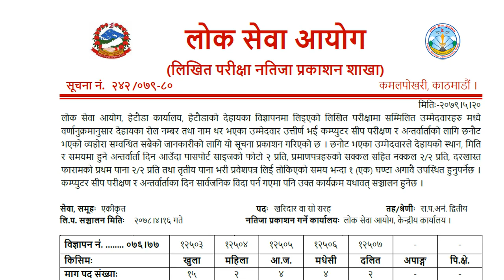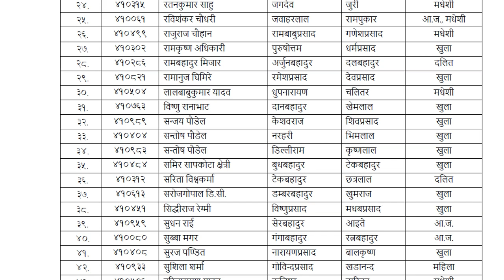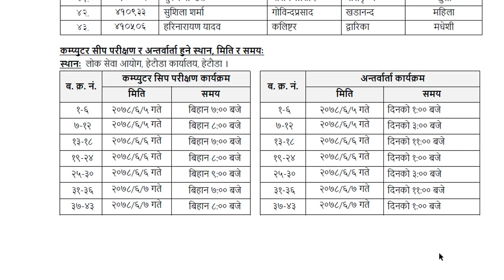Kharidar Exam Result 2079 || Akikrit || Interview Date || Hetauda